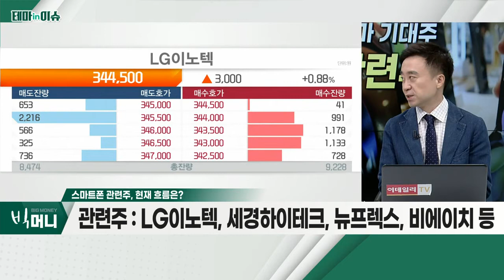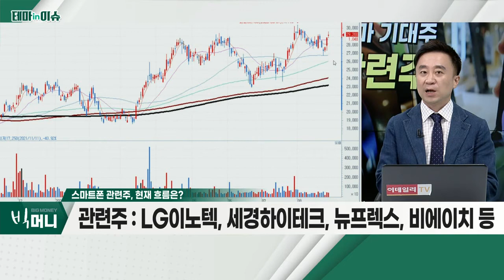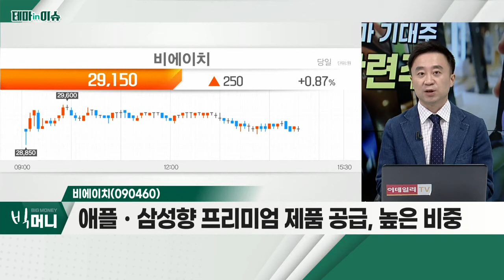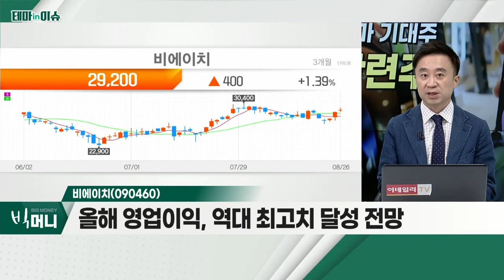비에이치(090460)... 스마트폰 관련주_테마IN이슈 (20220826)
스마트폰 관련주
- 삼성전자 'Z시리즈', 전 세계 약 40개국 출시
- 9월까지 130여개국으로 출시 확대 예정
- '아이폰14', 9월 7일 출시 기대
- LG이노텍, 세경하이테크, 뉴프렉스, 비에이치 등

- 애플ㆍ삼성향 프리미엄 제품 공급, 높은 비중
- 올해 영업이익, 역대 최고치 달성 전망
- 3월 16일부터 외국인ㆍ기관 누적 매수 2천억 원 이상